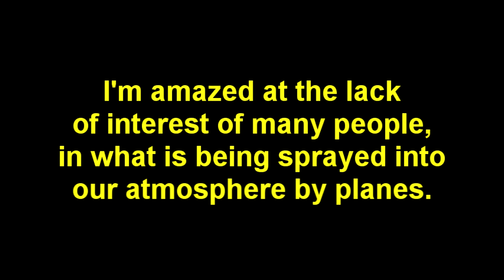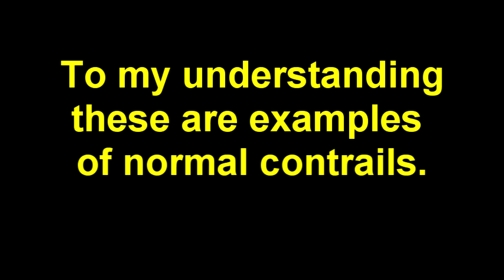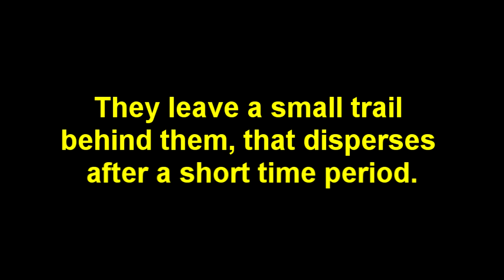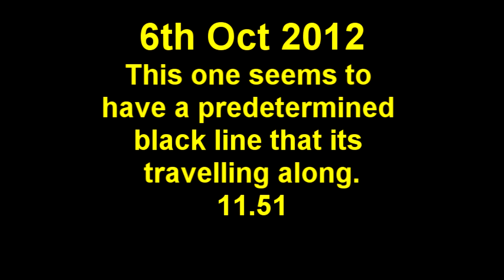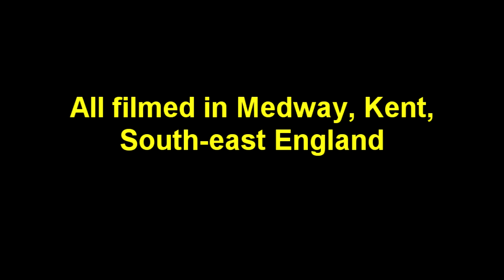Comparing the contrails of planes day to day/ wierd days.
Just trying to highlight some of the dramatic day to day differences in the contrails of aeroplanes.
and
Clive Mansell- Requiem for a dream (theme tune)